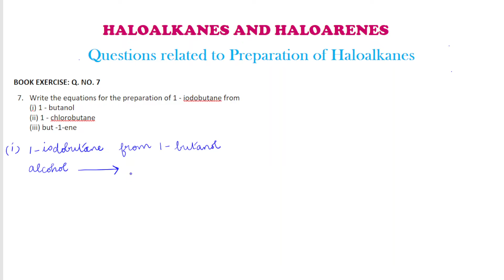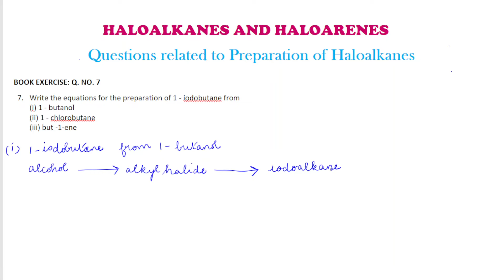Preparation of Haloalkanes | Chapter 6 | Book exercise questions | NCERT class 12 | Very Important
In this video, Preparation of Haloalkanes from chapter 6 haloalkanes and haloarenes from NCERT( cbse) class 12 is discussed. Important questions from previous years are also discussed. This video will be very useful for answering any type of questions asked from this content.